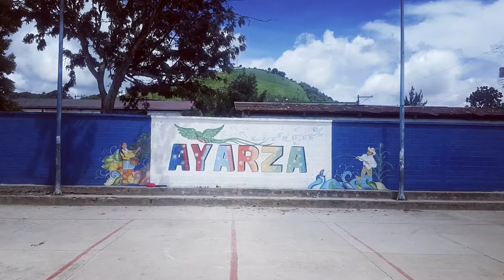Mural pintado a mano por Ayer AJ Martinez de Ayarza - Canal 9 Ayarza